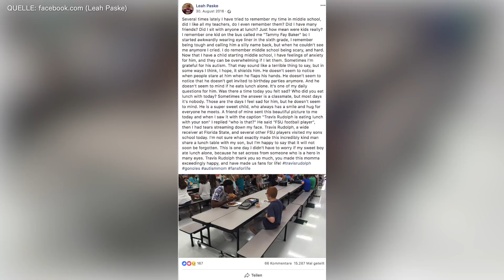Autistischer Junge isst jeden Tag alleine in der Schule - Bis das Unglaubliche passierte!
An den meisten Tagen sitzt Bo Paske alleine in der Mensa seiner Middle School in Tallahassee, Florida. Laut seiner Mutter Leah scheint dies dem Jungen wenig auszumachen, denn Bo ist Autist. Dennoch war die Freude von Leah schier grenzenlos, als ihr Sohn an einem Tag Gesellschaft von einem Uni-Footballspieler der Flordia State University bekam.